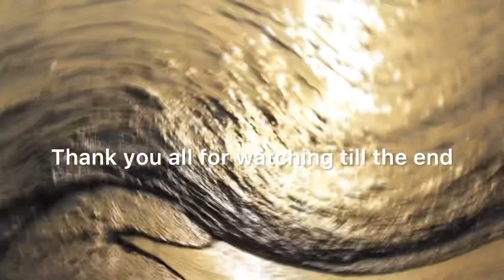Shopping 🛍️ haul|am I still managing my money 💵